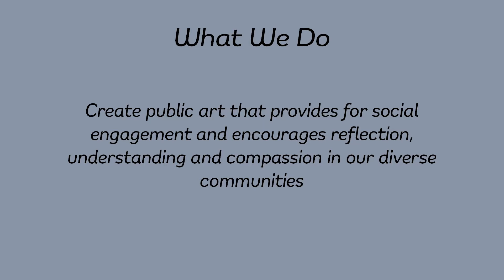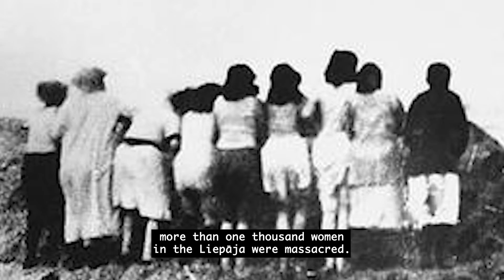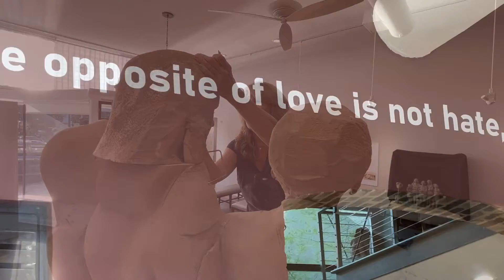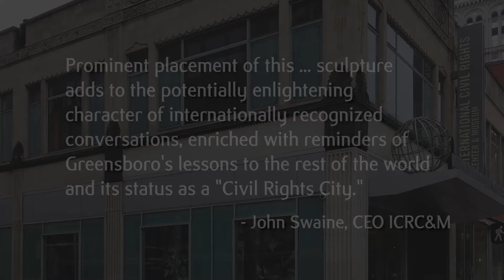Women Shoah Monument Trailer CC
Trailer for the film "Women of the Shoah" and the Making of the Monument